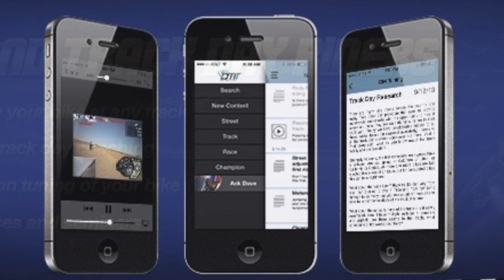2 Clicks Out: Aprilia RS250 Suspension Setup (TRAILER)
Here's a rarified ride, an Aprilia RS250 track bike; the closest thing to a real GP bike the masses can afford.  Forget "location location location."  It's chassis chassis chassis in our world.  When comparing World Supersport lap times with Moto 2 lap times (running Honda CBR 600 blowup proof motors) we can empirically conclude a GP chassis is worth a solid 2 seconds a lap.